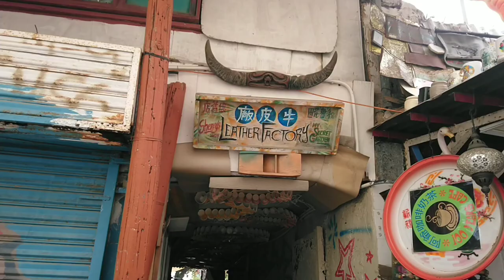坪洲 Part 2